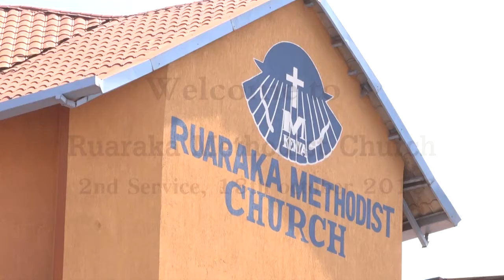MCK Ruaraka 2nd service on 13th October 2019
By Bro. Geoffrey Kioko Simon